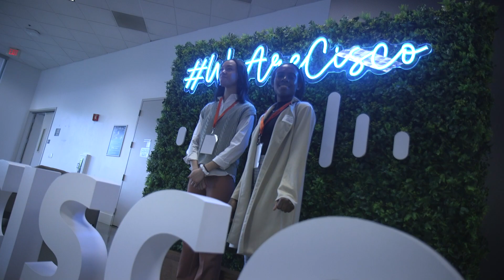2023 Syracuse University Engineering and Computer Science Silicon Valley immersion Trip Highlights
Syracuse University students from the College of Engineering and Computer Science visited alumni and company's in California's Silicon Valley to learn more about career outcomes.